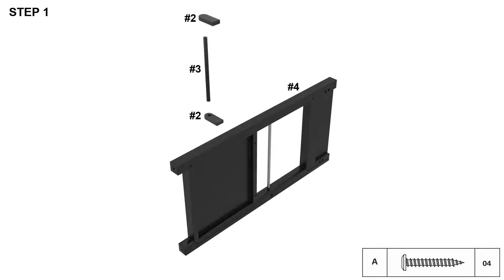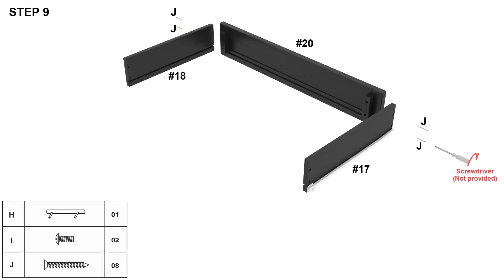Kitchen Cart Granite Top Assembly Video